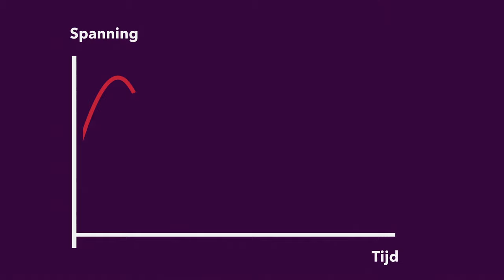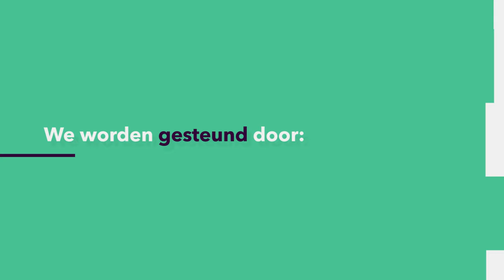ENERGIE: Waarom is je pizza duurder als het bewolkt is?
Allemaal leuk en aardig hoor, duurzame energie, maar wat nu als ik 's avonds pizza uit de oven wil eten en een talentenjacht op tv wil kijken? Kan dat dan niet als de zon niet schijnt en de wind niet waait? Han Slootweg (TU Eindhoven) legt je uit hoe dat samengaat, duurzame energie en ons elektricitieitsnetwerk.
Deze week in Universiteit van Nederland:

prof. dr. ir. Han Slootweg
TU Eindhoven
Meer weten?